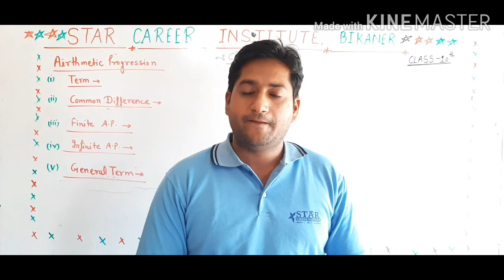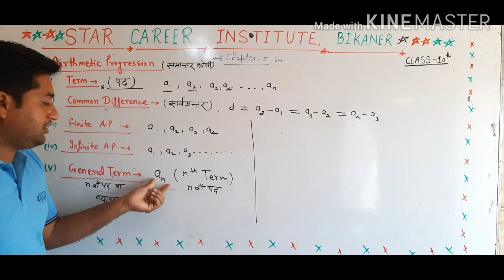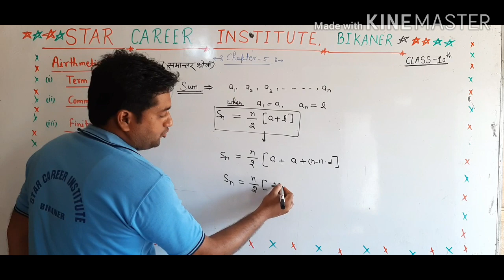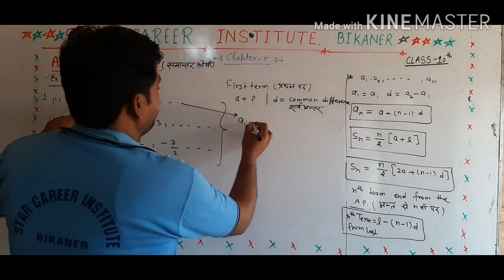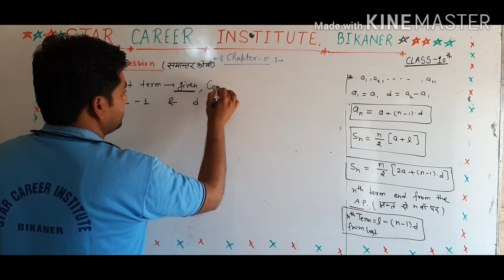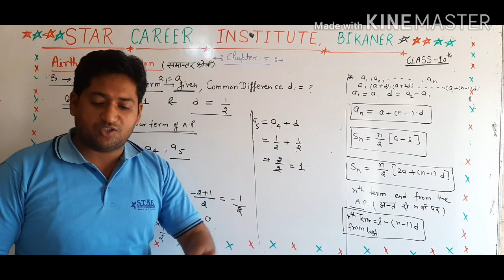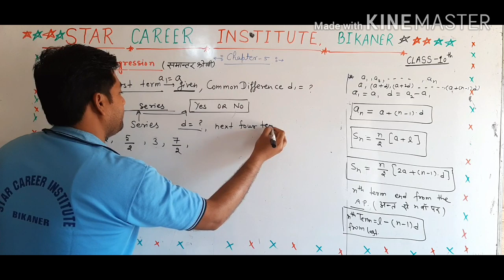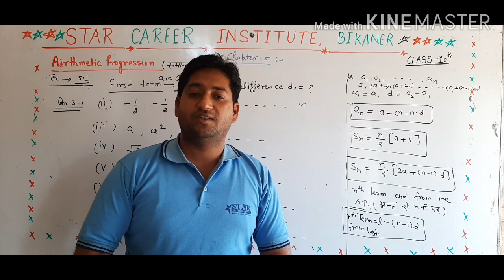Class- 10 ,chapter -5 , Arithmetic Progression (Part-1)